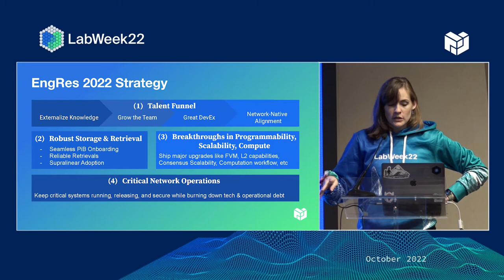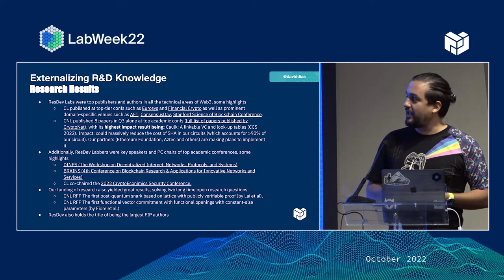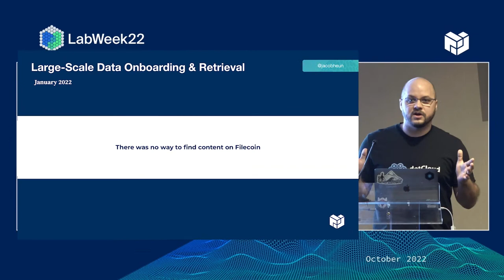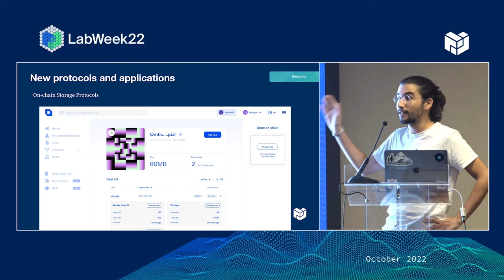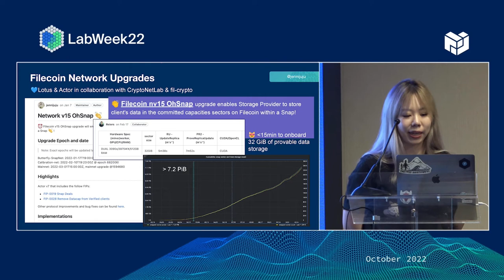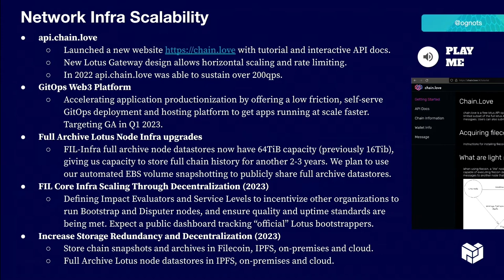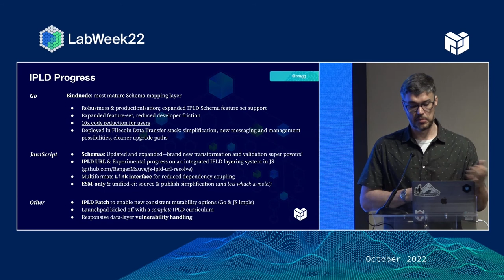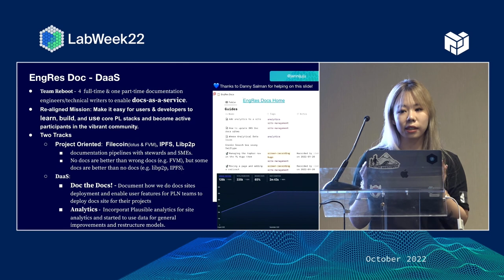PL EngRes Team Summit: October 2022 (Lightning Impact Update-Day 1/2)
The PL EngRes WG hosted a 2 Day Team Summit at Labweek in Lisbon
1/2 - Lightning Impact Update-Day 1

You can also follow along with PL EngRes WG priorities and progress in real time on our public Notion

Interested in joining the Protocol Labs Engineering and Research WG? Check out the latest job postings across our member teams

*Agenda*

00:00 *EngRes Impact in 2022* (momack)

09:52  *Talent Funnel* (Molly)
10:17 Working in Public (Molly)
11:51 Externalizing R&D Knowledge (David)
14:14 Network-Native Development (BigLep)
16:16 Growing the EngRes Team (anorth)
17:16 Improving DevEx (galargh)

20:19  *Storage & Retrieval* (molly)
21:50 Hyperscaling Data Onboarding (david)
23:24 Harnessing Negatively-Priced Storage (zx)
24:35 #1 storage for Web3 Data (dchoi)
25:58 Large-Scale Data Onboarding & Retrieval (jacob)
28:00 IPFS Gateway Scale & Performance (jesse)
29:11 Decentralized CDN (patrick)
31:03 Retrieval Assurance (lucaniz)

31:55  *Programmability & Compute* (molly)
32:40 FVM (raul)
36:14 Cryptonet -Unlocking Filecoin capabilities (anorth)
38:13 Cryptonet - New Protocols and Applications (nickle)
40:22 Cryptonet - Filecoin Crypto (VMX)
41:48 Cryptonet -Scaling Filecoin Proofs (ninitrava)
43:34 Scaling Filecoin Proofs (maramih)
45:16 Cryptonet Medusa - On-Chain Access Control (nikkolasg)
46:34 Consensus Lab (marko)
49:09 Compute Over Data (DavidAronchick)

52:15  *Critical Network Operations*
53:17 Lotus (jennijuju)
1:00:24 Sentinel (birdy)
1:02:32 CryptoEcon Lab (zx)
1:04:19 Fil Infra (ognots)
1:06:50 Drand (yolan)
1:09:33 IPFS (gus)
1:12:15 IPJS (achingbrain)
1:15:26 IPFS Gui (srgtpooki)
1:18:04 IPLD (rvagg)
1:21:46 ProbeLab (yiannis)
1:24:44 NetOps (hsanjuan)
1:27:15 Libp2p (Marteen)
1:29:36 Libp2p (Marcopolo)
1:30:17 EngRes Docs (Jennijuju)

1:33:33 *Closing*